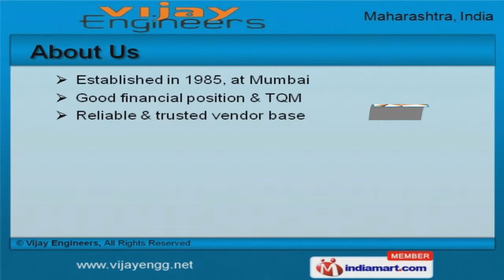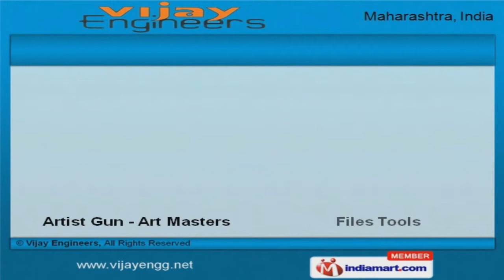Lubrication Systems & Equipment by Vijay Engineers, Mumbai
Welcome to Vijay Engineers, Manufacturer & Exporter of Centralized Lubrication Systems and Equipments The company was established in 1985, at Mumbai. Our Good financial position & TQM help us to cater Indian Subcontinent & South East Asia. Client centric approach & Timely delivery schedules help us to Serve Steel, Cement, & Automobile industries. We offer a splendid range of Grease Pump, Guns & Centralized Systems. Our Spray Cup Guns are in huge demand across the global markets. Spray Painting Equipments & Brass Compression Fittings offered by us are well known for their durability. Our Hydraulic & Pneumatic Push Fittings are available at industry leading prices. We also provide Hose Clamps & General Industrial Products that are best in the industry amongst others. Along with that we offer Files Tools & Artist Gun - Art Masters that are widely acclaimed in the market.